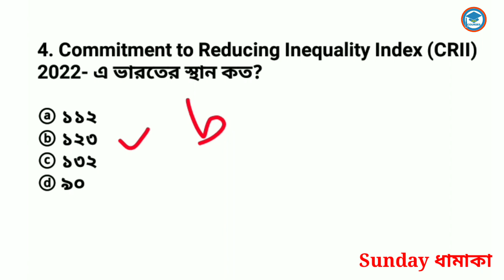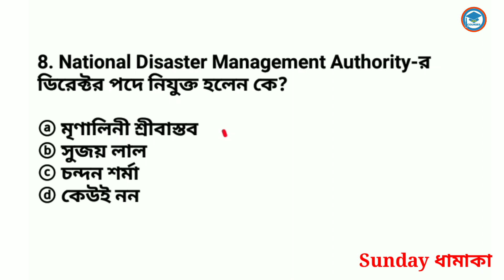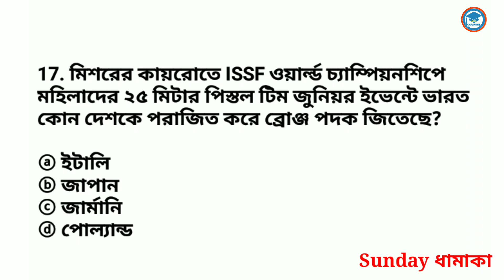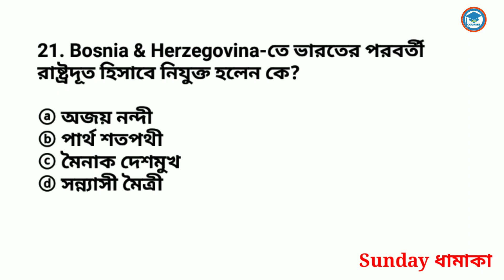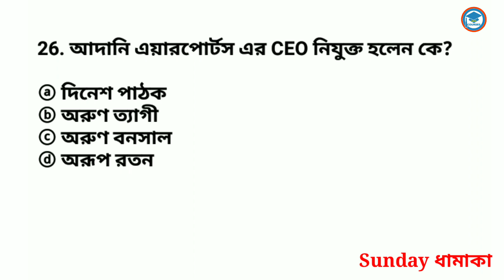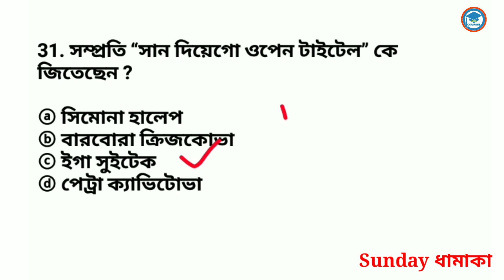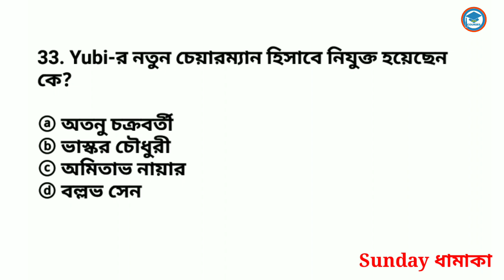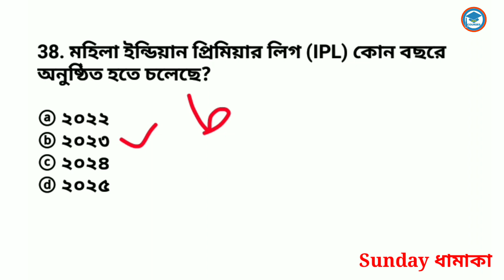Weekly Current Affairs | Bengali Current Affairs | For All Competitive Exam | Study With Ishany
in this video I provide Bengali current affairs weekly. Here I provide weekly current affairs in bengali version.
In my education channel Study With Ishany you get best current affairs book in bengali 2022 . I provide bengali current affairs in mcq form. This current affairs is very much important for NTPC & wbp main

weekly current affairs. daily Current Affairs. important current affairs. current affairs. current affairs in Bengali.

# You Tube
#2022 current affairs
banglacurrentaffairs 2022

current affairs
pdf download